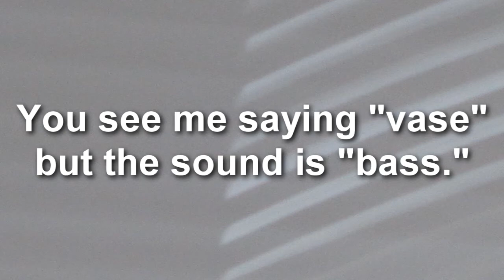Your reality is not real (nor is mine), Part II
The McGurk effect explained as suggestion. How our brains distort and filter reality.